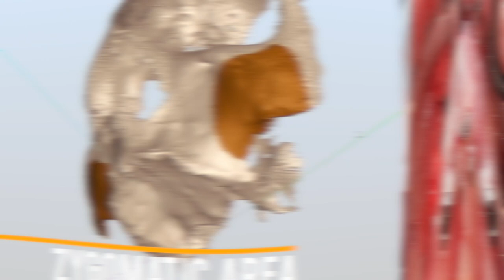Digital Zaga concept